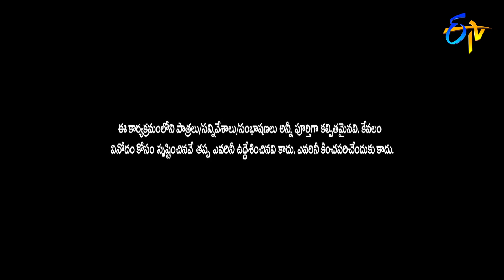Kiraak RP Performance | Double Dhamaka Special | 22nd March 2020 | ETV Telugu